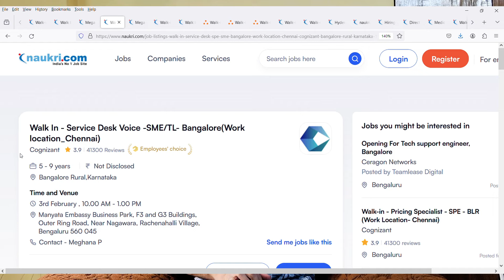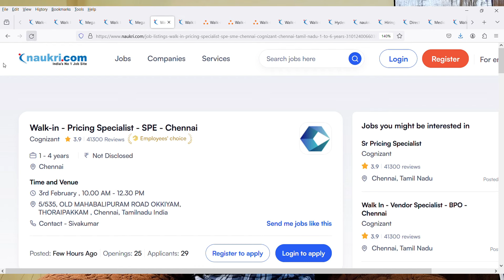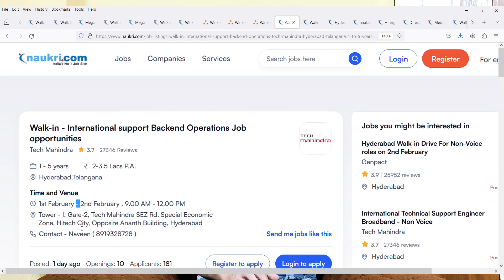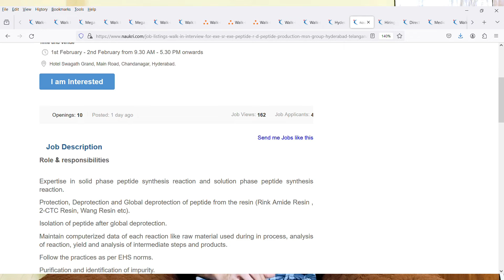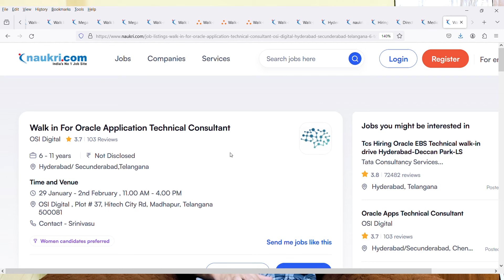Cognizant Mega Walkin Interview 2024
Images & Jobs are taken from the following :
2.COGNIZANT
3.Naukri.com